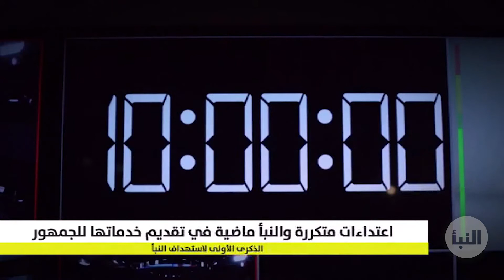النبأ ماضية في تقديم خدماتها للجمهور رغم الاعتداءات المتكررة